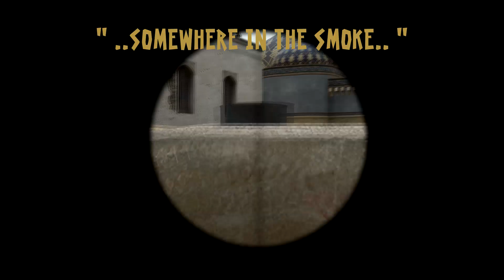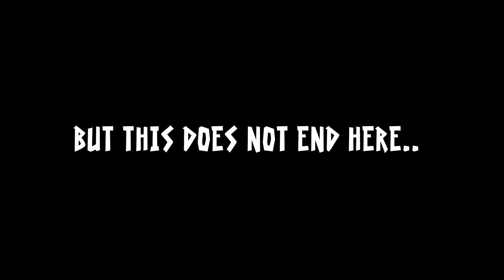[CS:GO] Russians can be funny. (When you play against them)